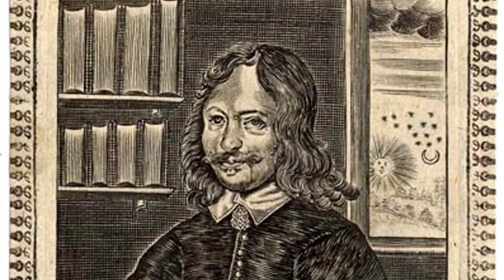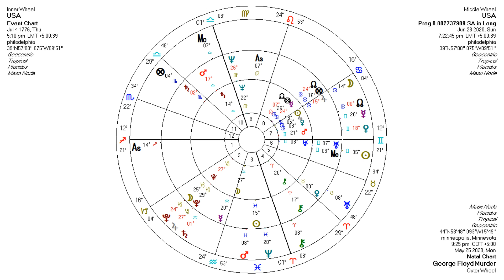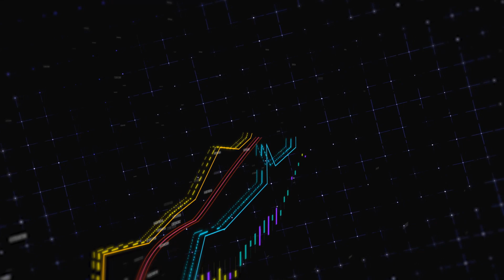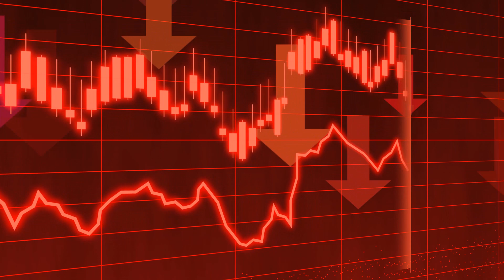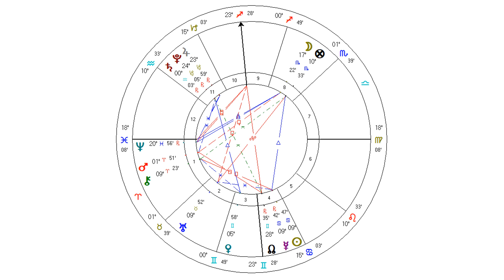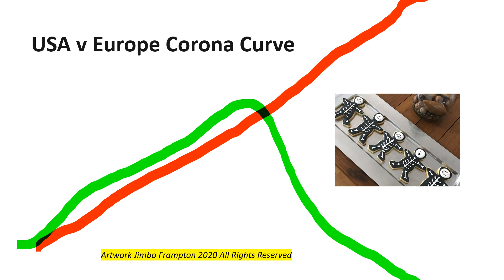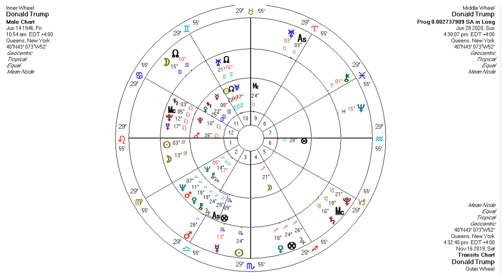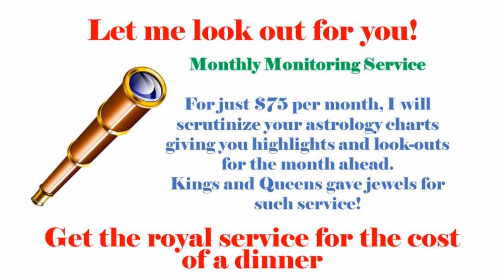Steven Frampton Outlook Report July 2020